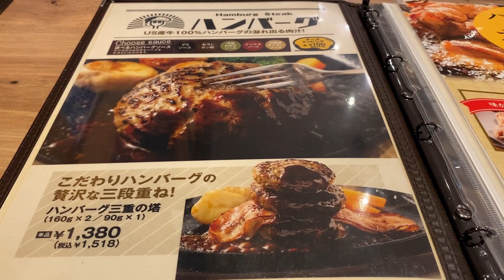【大阪/難波】肉汁じゅわり！！ハンバーグバルの無骨なハンバーグ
ハンバーグバルでハンバーグを食べて来ました。
付け合わせなどを含め、見た目はカラフルなのに、食べてみると肉肉しくて無骨な感じのしっかりしたハンバーグでした。